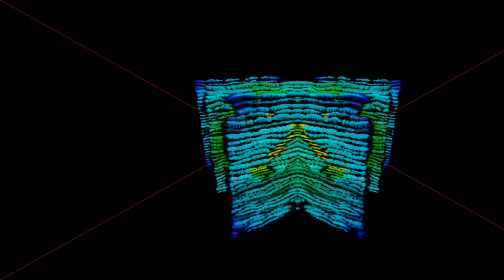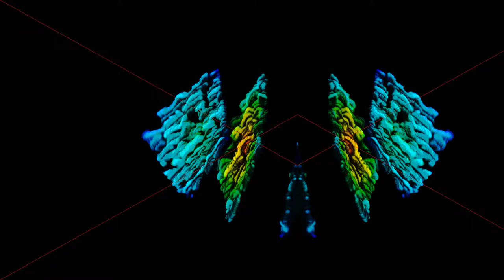unlicensed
or else